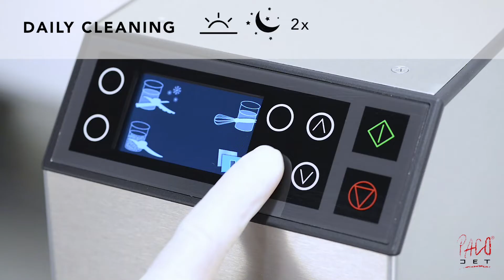Tutorial - Pacojet Cleaning with Cleaning Tabs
A long-held dream of many Pacojet users worldwide has come true:
Pacojet systems can now be cleaned professionally and efficiently with purpose-made cleaning tabs.The little helpers are disinfecting, cleaning, non-foaming and very easy to use.
Cleaning your Pacojet is now even easier with the new tabs!